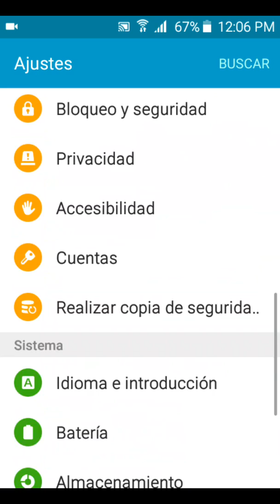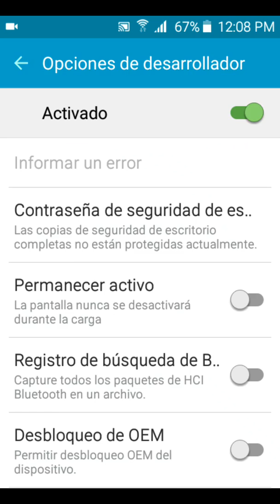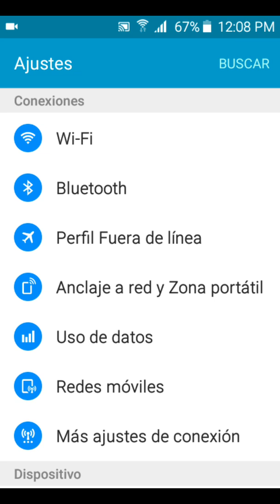Solución a Pokemon Go "no se ha detectado la ubicacion"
hola amigos de youtube  este tutorial les enseñara a que funcione bien su ubicacion por que en algunos instalraon con apk y otro  y les sale  "no se ha podido detectar la abicacion "pues ahi esta la solucion amigos para mas videos suscribance  a mi canal gracias.